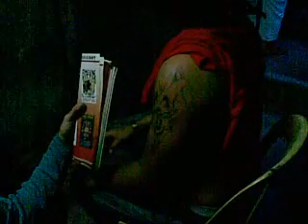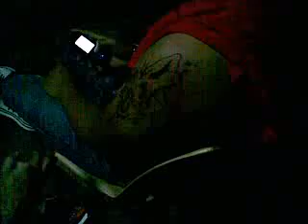tattoo ni rael